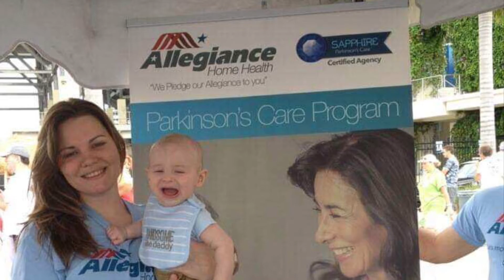Allegiance Alert: Special Mother's Day Message from Allegiance Home Health South Florida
Mom's are what it's all about, today and every day here at Allegiance Home Health in Boca Raton, Deerfield Beach, Stuart and throughout South Florida.

Be sure to celebrate Mother's Day with your Mother if you can, but if you can't be there in person, just let her know you are thinking of her. There are so many ways to connect now, from Facetime to Zoom. Let her know you care!

Caring for Moms who are recovering from surgery or need the special touch of a caregiver are what we are all about here at Allegiance Home Health.

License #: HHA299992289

Sign up for our FREE Newsletter and receive an exclusive report on “Suggestions for Successful Home Care Placement.”